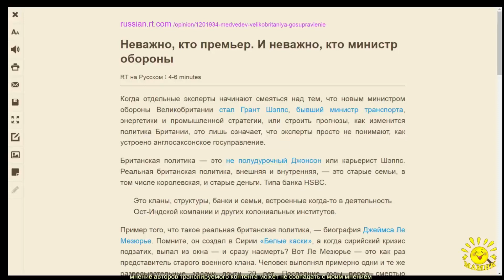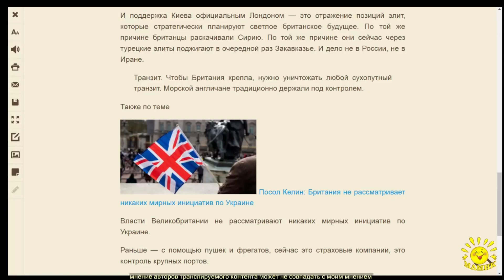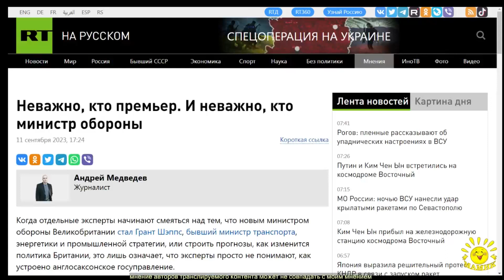А. Медведев. Неважно, кто премьер. И неважно, кто министр обороны